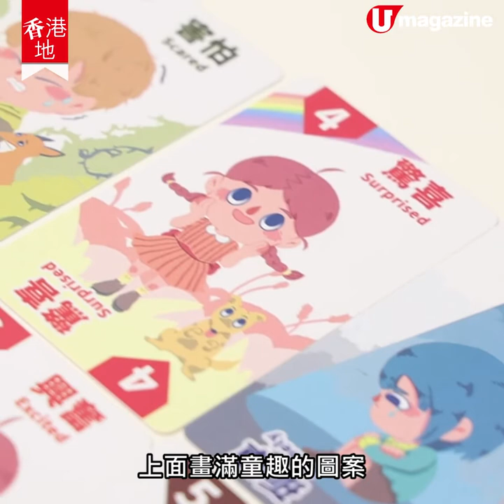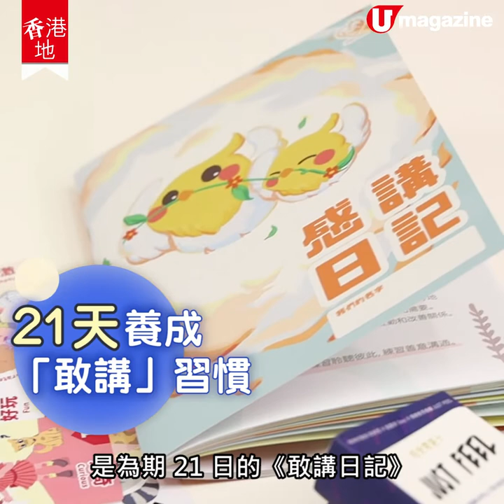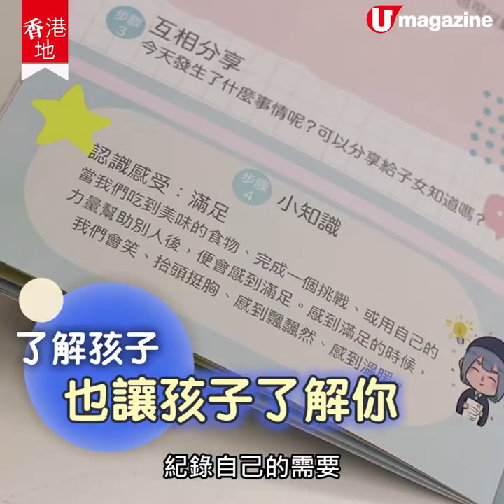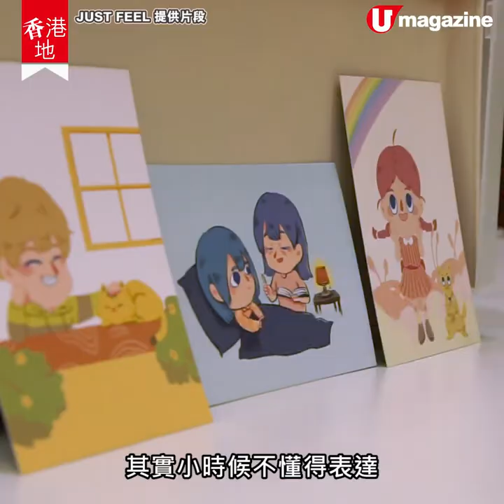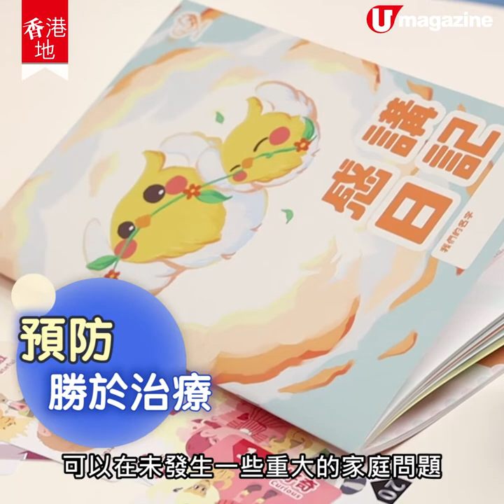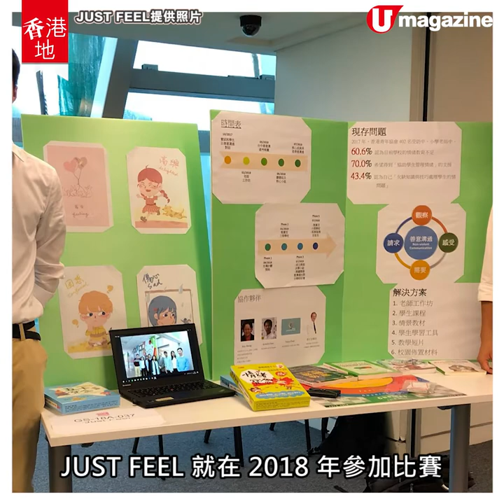【情緒教育】90後創NGO推動情緒教育 工作坊、感受卡鼓勵孩子勇敢表達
香港學童出名壓力大，面對功課、考試、升學問題已經透不過氣，幾時先有時間關心吓小朋友嘅內心？一群有心人成立NGO，幫助學校推動社交情緒教育，「先處理心情，再處理事情」，不止家長、老師、學生，其實任何人都適用。

【info】
Just Feel 感講
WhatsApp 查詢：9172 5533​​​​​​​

**字幕提到「敢講」，應為「感講」，特此更正**
全方位緊貼《U Magazine》社交平台